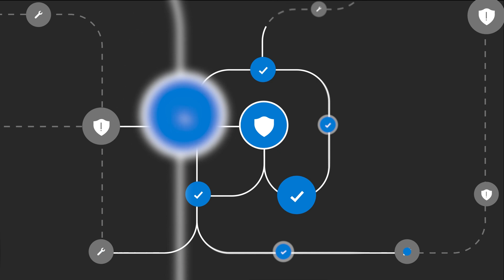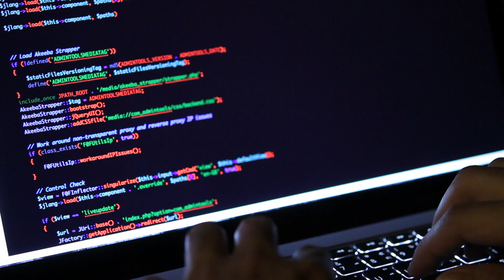Overview of the Microsoft Graph Security API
Most organizations today rely on dozens of security solutions that don't connect with each other - the task of integrating them is time consuming, complex, and costly. As a result, opportunities to correlate alerts and context to improve threat protection and response are often unrealized. This hinders the ability for organizations to move quickly when detecting and remediating threats in a world of fast-moving, disruptive attacks.

The Microsoft Graph Security API helps to solve this challenge by providing a single unified access point to security insights and actions across Microsoft and partner products and services.